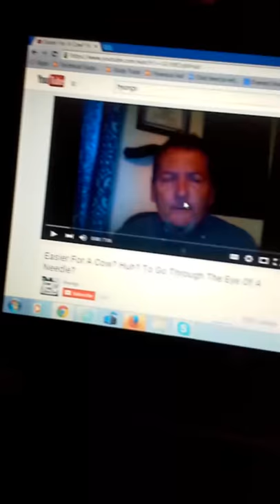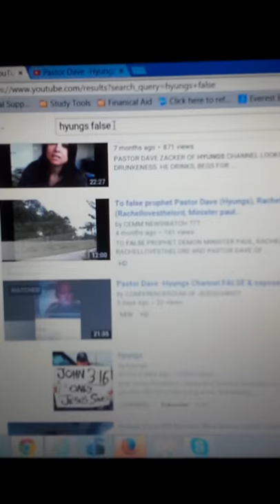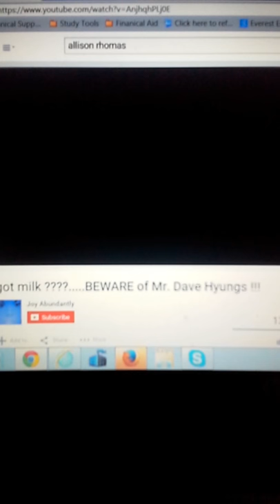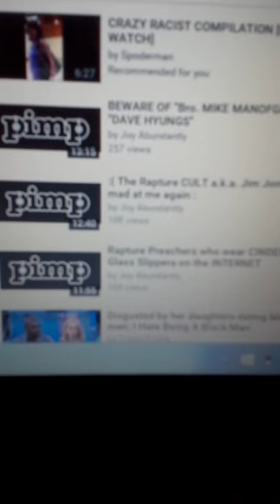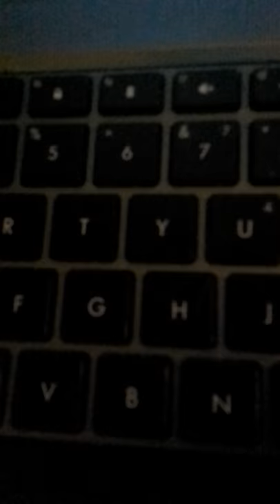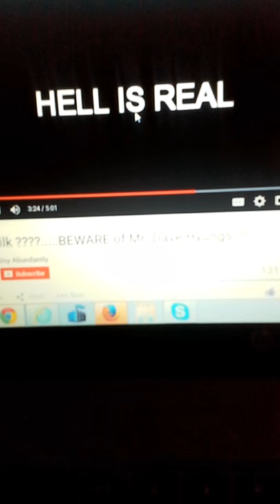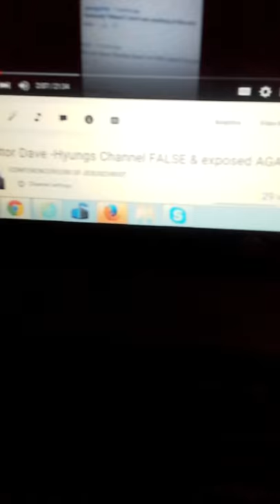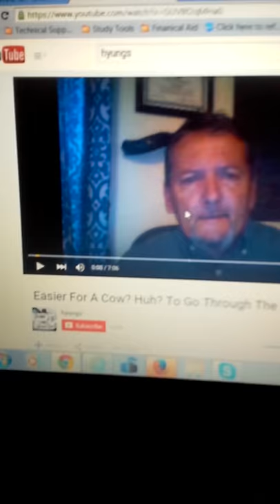Dave Hyungs channel fulfilled prophecy I made